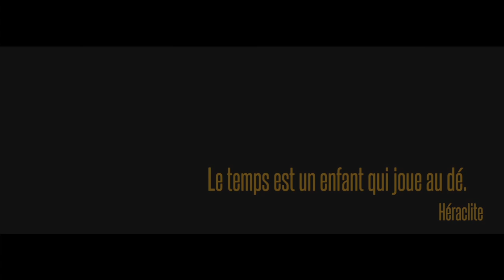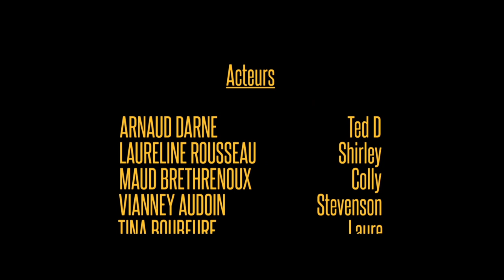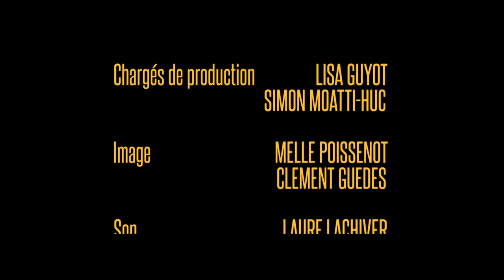MonsieurD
Court-métrage réalisé par Philippe Boisnard. Ted D : Arnaud Darne, Shirley : Laureline Rousseau, Colly : Maud Brethenoux, Stevenson : Vianney Audoin, Laure : Tina Bonheur.

Libre adaptation de L'homme dé de Luke Rhinehart et de L'Homme boîte de Kobo abé.

Synopsis : Ted D décide de jouer chaque moment de son existence aux dés. Jusqu'où ira-t-il ? Ce choix d'existence deviendra-t-il un mode de vie pour les autres hommes ?

Fantastique du quotidien, ce film explore une sorte de tragique absurde, mettant en scène une philosophie de la vie fondée sur le hasard.